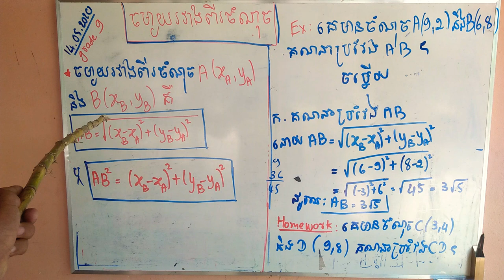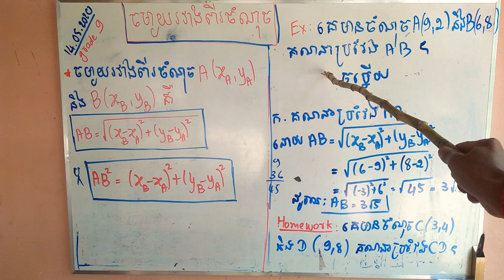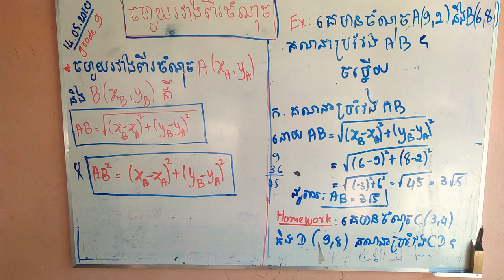គណិតថ្នាក់ទី9 ចម្ងាយរវាងពីចំណុច (grade 9 ) តោះរៀន!!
teach by Huon Hun